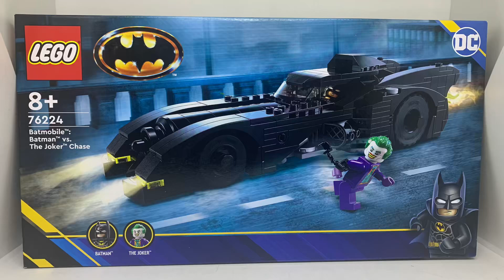Lego Batman 76224: Batmobile, Batman vs The Joker Chase Speedbuild 🦇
Halo lagi teman semuanya… Setelah kita buat Batwing di video yang lalu. Kali ini kita akan membuat Batmobile dari film Batman 1989 lagi. Mobil ikonik ini jg bisa menjadi koleksi yang menarik untuk dipajang. Terdiri dari 438 bagian dan mendapat 2 minifigure: Batman dan The Joker.

Selamat menikmati video nya dan terima kasih supportnya. Semoga koleksi mainan kita makin membuat kita hepi 😆. Terima kasih 🙏